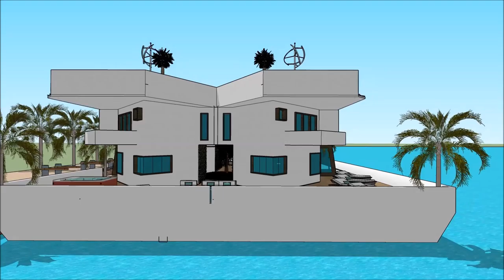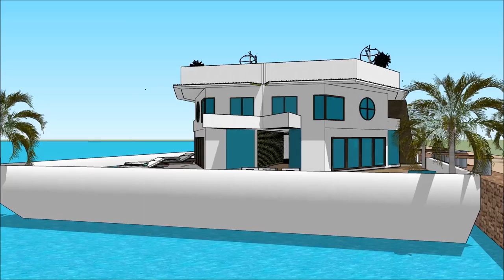Casa galleggiante italiana Amsterdam Paesi Bassi Sketchup architettura moderna villa di lusso il gra